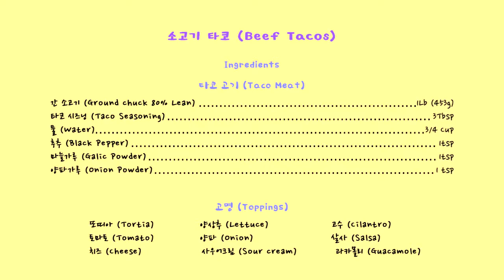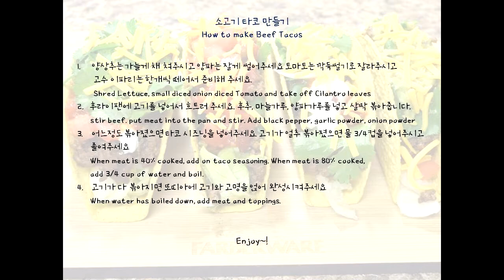소고기 타코 (How to make Beef Tacos)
일반 타코시즈닝 이외에 양념을 조금 더 첨가한 소고기 타코 입니다
Add more ingredients with regular Taco Seasoning